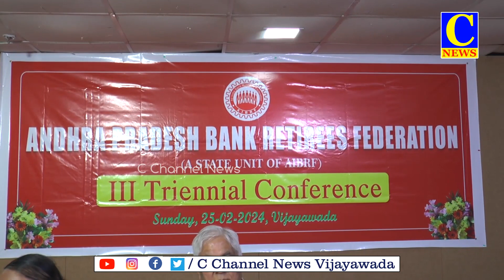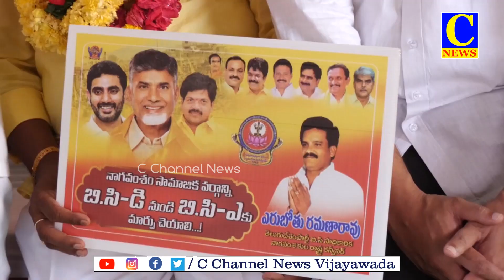25-02-2024 EVENING NEWS PART 01